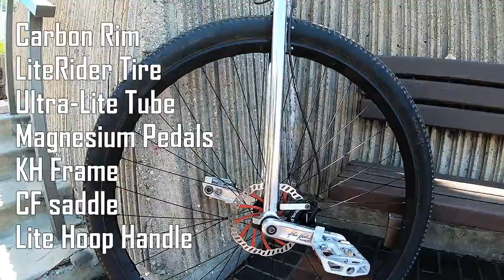36er Uni: No Mask Required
Some fun 36er riding on trail and road.